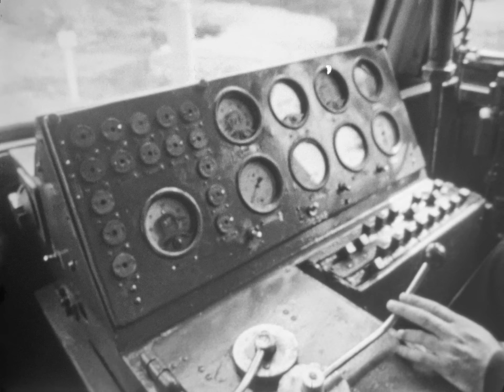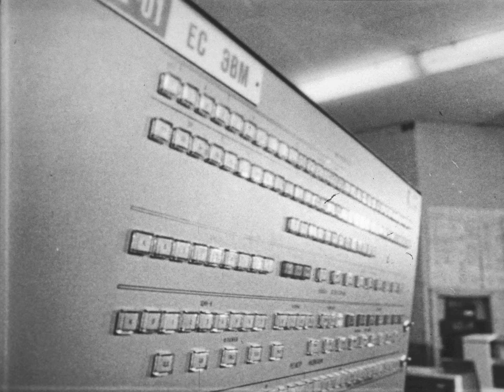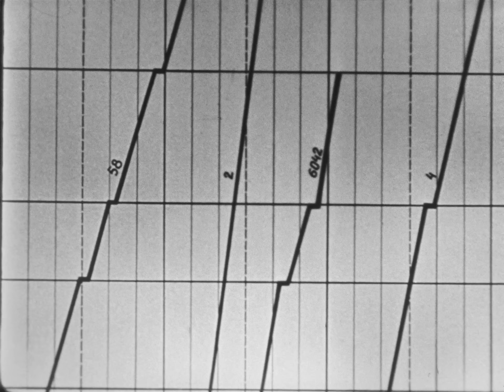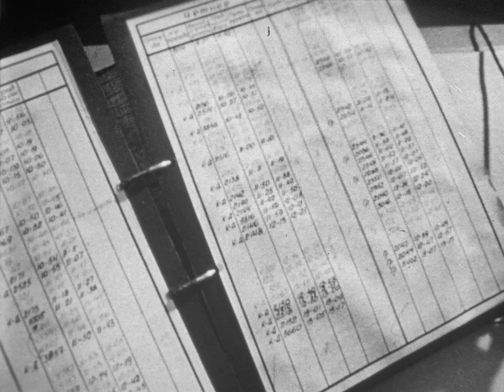Я - диспетчер, 1978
Фильм рассказывает об инновационном подходе к организации работы диспетчерской службы на маршруте Донбасс-Львов.

Западно-Сибирская студия кинохроники, 1978 г.
Фильмокопия предоставлена Сыромятновым Дмитрием.